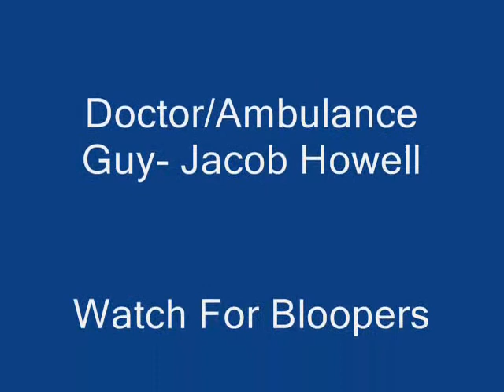A Day In The Ghetto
Our Soap Opera